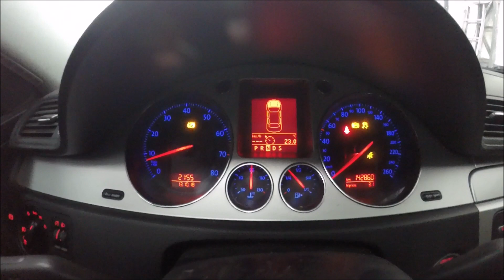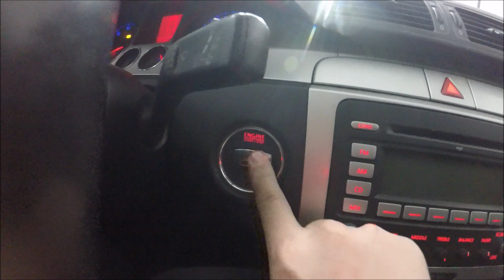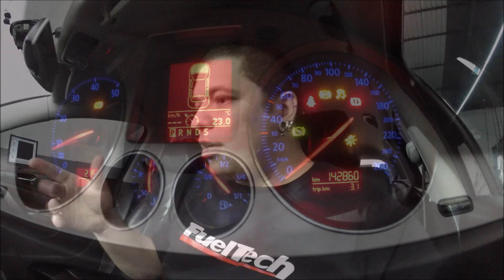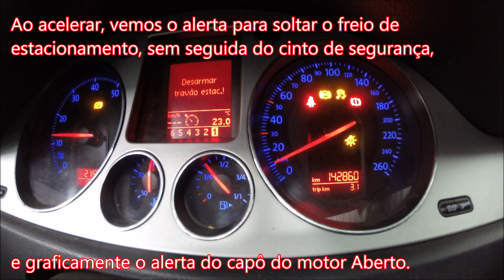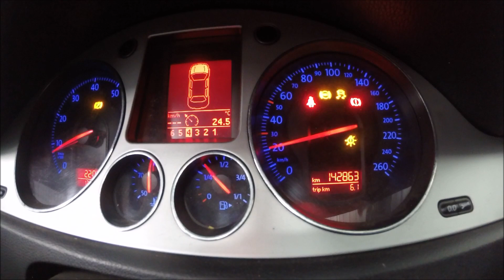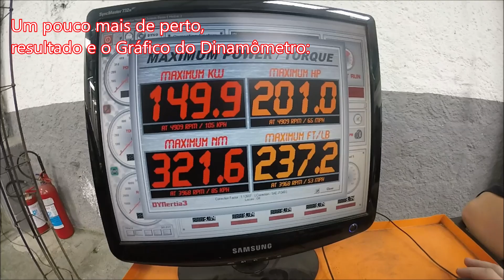Alma nova na Passat - Manutenção de toda Linha TSI incluindo Dinamômetro "MVS Preparações"